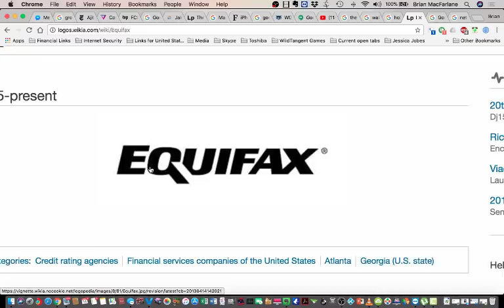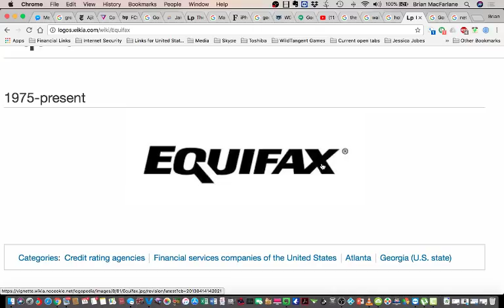NEW Mandela Effects Logos - Equifax (Q&U cut AX merged) & Full Metal Jacket (A)